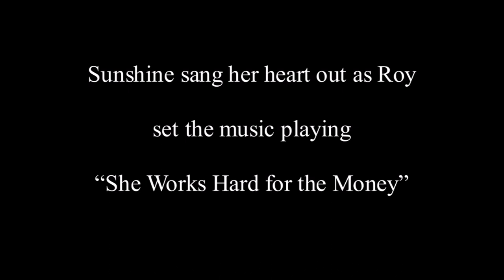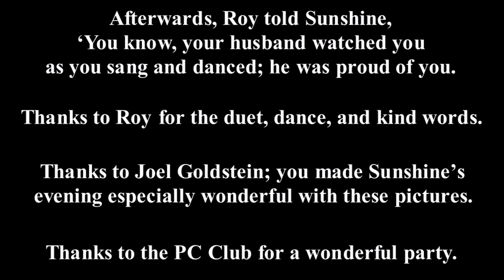2023 06 13 My PC Party Fun Night by Sunshine Lutey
There is no sound -- just pictures: The Laguna Woods PC Club held a party in the Village's Clubhouse 7. Sunshine went and had a great time. Joel Goldstein took some fun photos and shared them with Sunshine. Sunshine created a permanent memory of the lovely evening with the shared photos. She is thankful to the PC Club for a lovely party, to Roy, the Karaoke King who entertained that evening for inviting her to sing and dance with him, and finally to Joel who made it possible to have a forever memory.